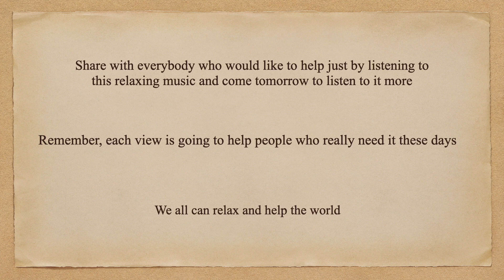Relax and Help. Intense workout Music by STRLGHT- Alternate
If you're looking for the ultimate motivation to push your workouts to the limit, then look no further than STRLGHT's intense workout music on YouTube. With its electrifying beats and heart-pumping rhythms, this channel is the perfect soundtrack for anyone who wants to take their fitness routine to the next level.

Whether you're running, lifting weights, or doing high-intensity interval training, STRLGHT's music will keep you energized and focused throughout your workout. The channel features a wide range of genres, from EDM to hip-hop to rock, so there's something for every type of fitness enthusiast.

One of the best things about STRLGHT's music is its ability to get you in the zone. By syncing up with the music's tempo and rhythm, you can push yourself harder and longer than you ever thought possible. Plus, the upbeat and energetic vibes of the music will leave you feeling motivated and inspired to keep going, even when the going gets tough.

So if you're ready to take your workouts to the next level, be sure to check out STRLGHT's intense workout music on YouTube. With its unbeatable combination of energy, motivation, and inspiration, this channel is the ultimate tool for anyone who wants to get fit, strong, and healthy.